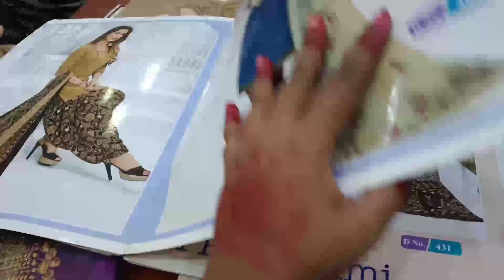আরও একটা সারাদিন তোমাদের সাথে শেয়ার করলাম।।🤍 ।।Vlog।। A day in my life।।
Today I share with you a day in my life.
this is a daily vlog
support me ❤️🙏